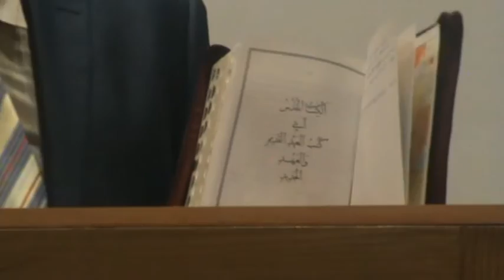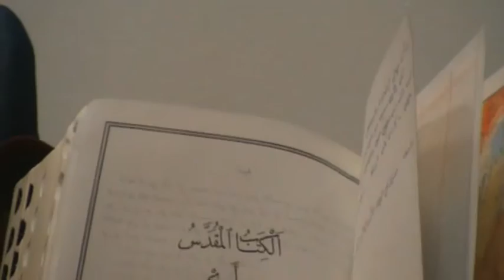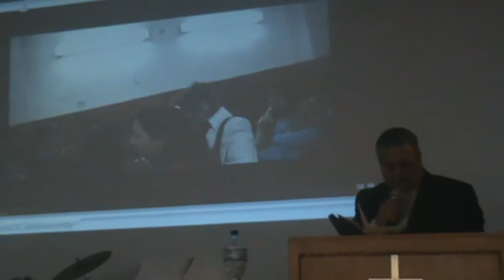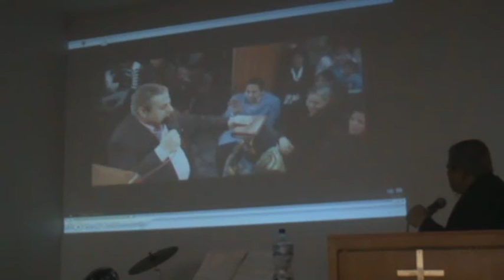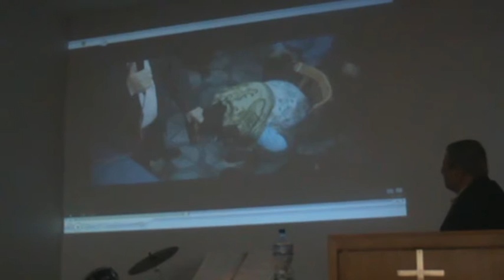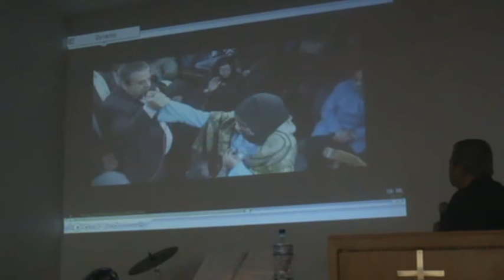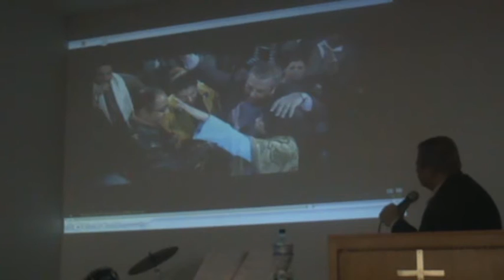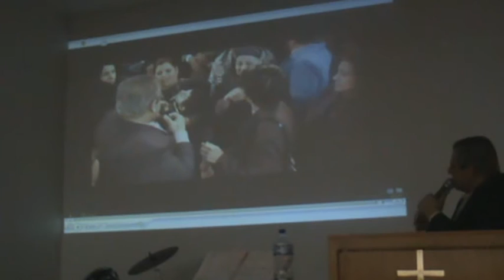Past. Joseph William 24-03-2012 عظه لجناب القس الفاضل/ جوزيف وليم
عظه لجناب القس الفاضل/ جوزيف وليم ٢٤-٣-٢٠١٢
predica del pastore Joseph William 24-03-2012